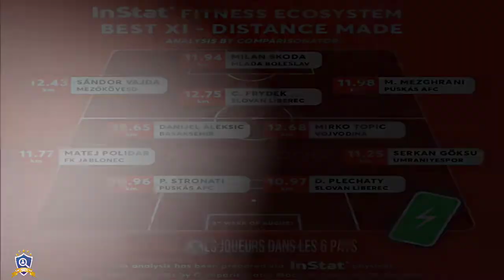MOHAMED MEZGHRANI 🔵 RIGHT BACK 🔵 PUSKÁS AFC 🔵 2021/2022